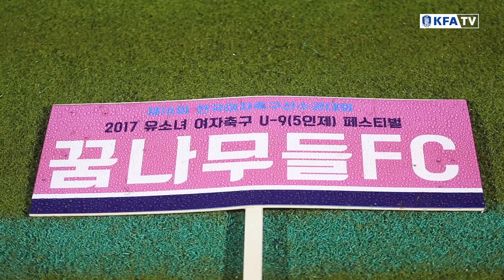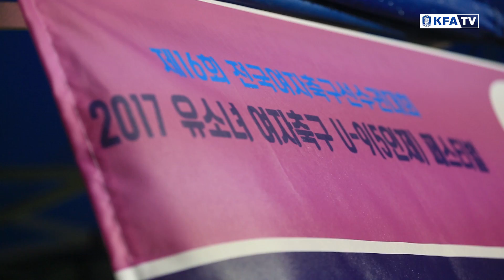9세 이하 유소녀들을 위한 축제! U-9 페스티벌! ｜2017 제16회 전국여자축구선수권대회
9세 여자 아이들의 소풍? 물놀이? 축구?

이 모든 것을 즐길 수 있었던
전국 여자 축구선수권 대회 - 2017 유소녀 여자축구 U-9 페스티벌의 현장!